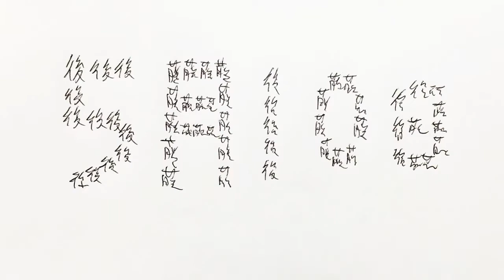【結月ゆかり】 後藤さんの日 【後藤ファンクロックな曲】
this is not mine ITS AN UNOFFICIAL REUPLOAD / REPRINT

Author's Desc:

５月１０日はメイドの日…！？
後藤さんの日じゃないのか！？

　コメントで　「　g　」　は　「　後藤　」　になります。
　後藤さんの為に作りました。
　後藤さんおめでとうございます。

　ヤヅキ（激おこP）　(mylist/13801110)@yadukishinya

Producers:
Yaduki Maru